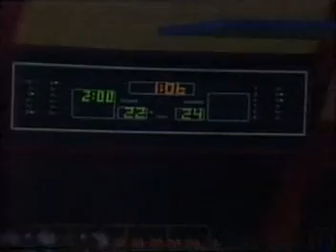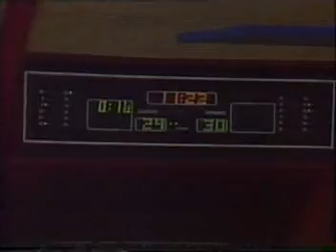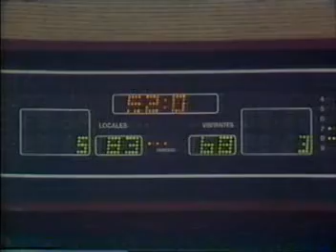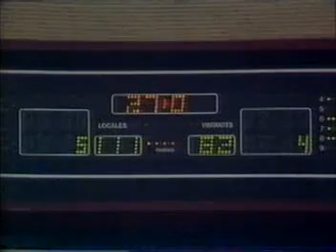Open McDonalds 1988:Boston Celtics -Yugoslavia Semifinal